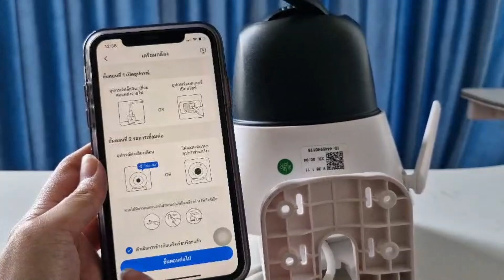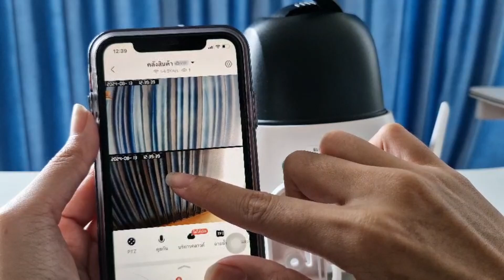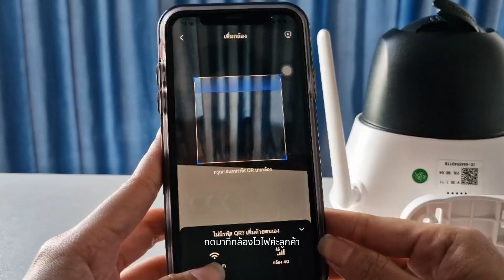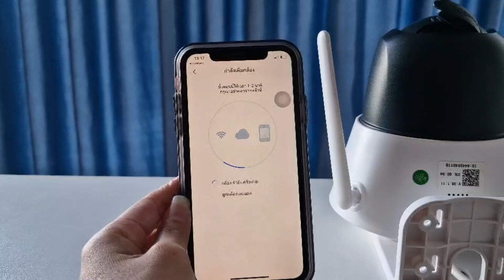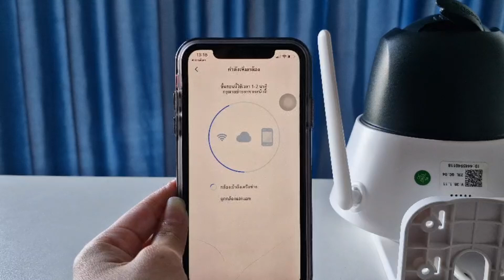วิธีเชื่อมต่อกล้องวงจรปิด แบบyoosee